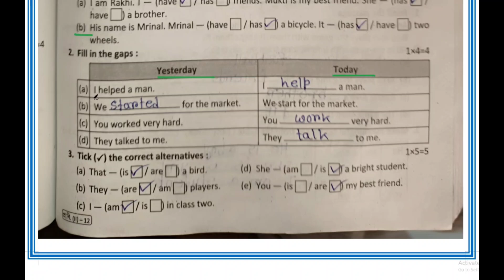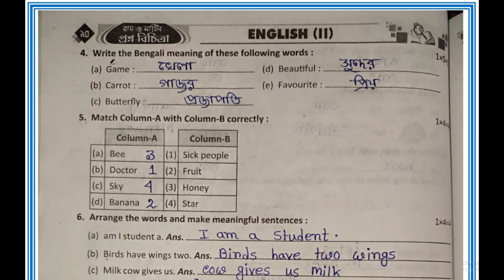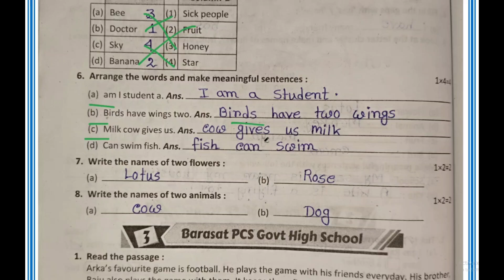Class2 RAY & MARTIN QUESTION BANK 2024 English, 3rd unit test,Schoo-2,second summative evaluation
নমস্কার @Abhisektalk   ইউটিউব চ্যানেল এ সবাইকে স্বাগত জানায়।আজ আমরা দ্বিতীয় শ্রেণীর রায় ও মার্টিন এর প্রশ্ন বিচিত্রার 3rd unit test er English বিষয় থেকে 2 no স্কুলের প্রশ্ন নিয়ে আলোচনা করব।
Class 2 RAY & MARTIN QUESTION BANK 2024 English,School-2,third summative evaluation
দ্বিতীয় শ্রেণী রায় ও মার্টিন প্রশ্ন বিচিত্রা ইংরেজি সমাধান
prosno bichitra-class 2/3rd unit test,2024/ray o martin/School 2